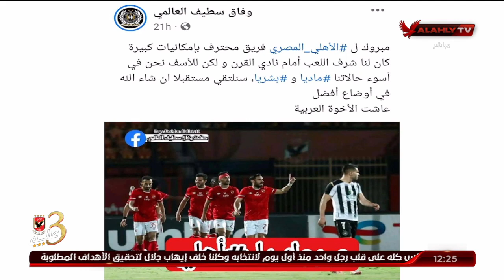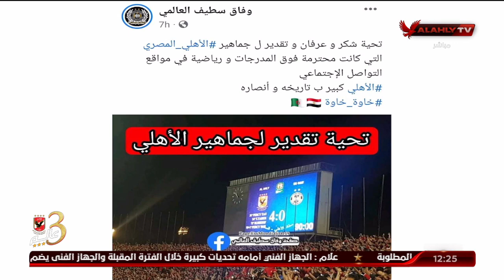سمير بادي يتحدث عن ردود أفعال الشعب الجزائري عقب هزيمة وفاق سطيف.. وأخر الاستعدادات لمباراة العودة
سمير بادي يتحدث عن ردود أفعال الشعب الجزائري عقب هزيمة وفاق سطيف أمام الأهلي.. وأخر الاستعدادات لمباراة العودة | البيت الكبير